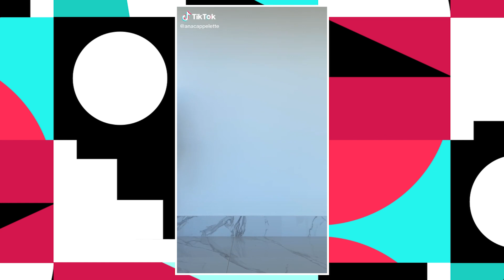Inspirações de LOOK DO DIA para todes! | TikTok Brasil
É sempre meio complicado fazer aquele lookdodia perfeito né? ✨ Mas essa galera veio aqui para te ajudar a montar o look perfeito para qualquer situação!